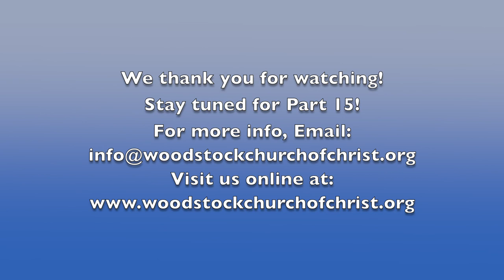Revelation Bible Study Part 14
Woodstock Church of Christ Bible Study
Speaker: Matt Amos
Topic of Study: The Book of Revelation
License# 9522

Using a DJI Osmo Pocket to film this series on Revelation. The first few videos have a composition problem, and the active tracking feature of the Osmo Pocket isn't quite 100%. Later videos are better quality, but it's still challenging using this camera for this simple production purpose.